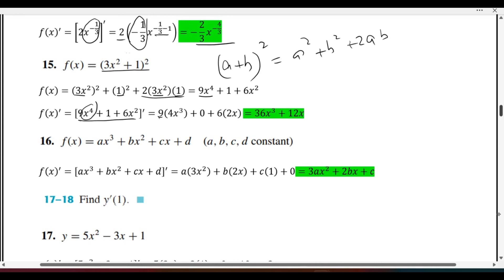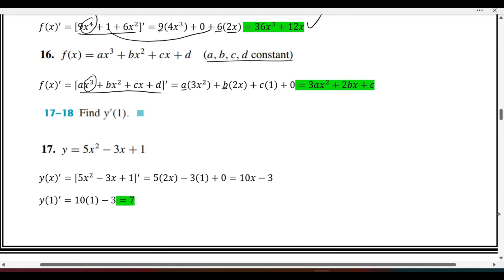Calculus 1 Ex # 2.3 Q # 9-16 Introduction to Techniques Of Differentiation